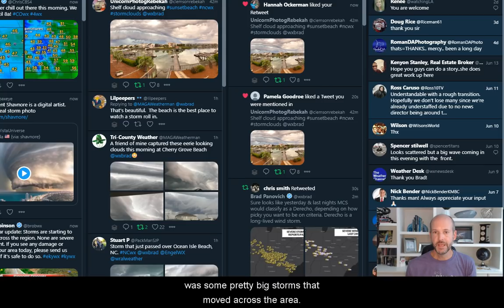Saturday WX VLOG 6/22/2019: Severe storm complex heads our way today.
Saturday WX VLOG 6/22/2019: Severe storm complex likely to affect the area again later today and tonight. Strong winds the main issue and very heavy rain in this set-up.